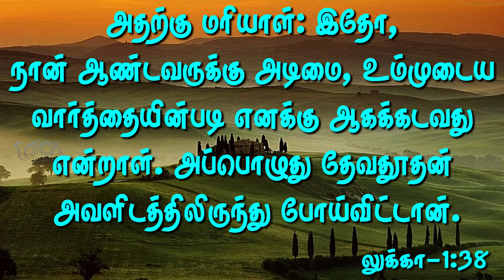தயக்கங்களை தவிா்த்து விடுங்கள் | Message By Pastor M.Simon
Thayakkangalai Thavirththu Vidungal

Name : M.simon
Bank : INDIAN BANK
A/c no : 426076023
Branch : Anna Nagar, Chennai.
IFSC Code : IDIB000A025

NO:33, Thiruvalluvar St, Puzhal, Chennai - 66